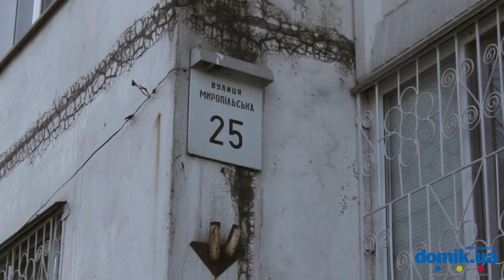Миропольская, 25 Киев видео обзор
Улица Миропольская, 25.
16-этажный панельный дом 1993 года постройки. В доме одно парадное. Вход в него в удовлетворительном состоянии, на дверях установлен домофон. Двор не ухожен. Мест для парковки недостаточно. Новая детская площадка в соседнем дворе. В непосредственной близости детский сад и специализированная гимназия. Парикмахерская расположена в соседнем доме. Через дорогу рынок «Юность». Рядом отделение банка, аптека, супермаркет «Фора». Дом в удовлетворительном состоянии.